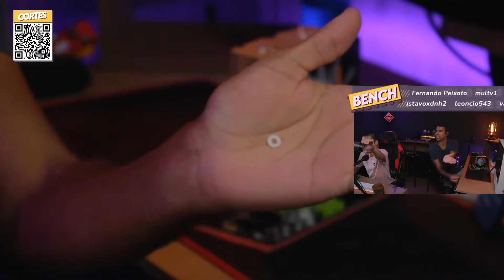Como instalar o CPU Cooler GAMMAX 400 V2 no XEON X99? Gambiarra!